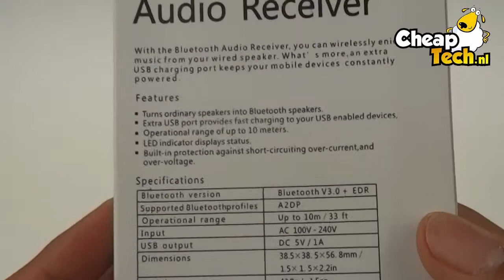Bluetooth Audio Receiver I CheapTech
Online deze Bluetooth Audio Receiver kopen ? Kijk snel op of voor meer speaker accessoires kijkt u op
Ervaar de goedkope prijzen van CheapTech!